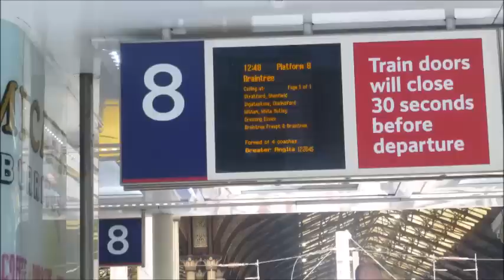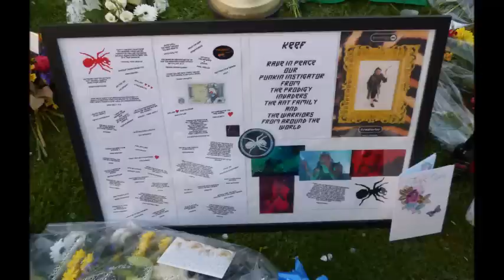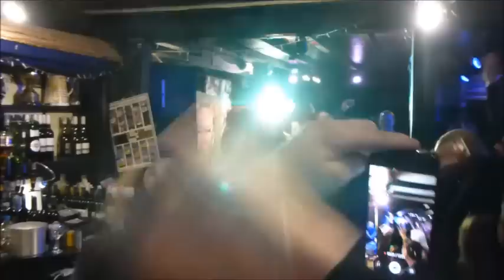Funeral of Keith Flint Rocking Bocking -The Prodigy's Music 29th March 2019 - uk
i believe in feathers n robins kinda stuff...  Cyrus the dog just knew, just broke me..
Tributes from Brixton Academy and T In The Park...  didn't see any from Glastonbury.. i mean Prodigy were due to play this year...

what the newspapers didn't know..

7pm The Retreat music was closed down by cops, the pub decided to serve no more alcohol..

procession went to The Angel where they ran out of beer, bottles and vodka..   good job the last train out of essex was 22.46 precisely, but raising the roof didn't end there, ohh no

R.I.P Mr Flint   💔🌈🎤🏍️🙏😪🐜       Forever Young

it's come to light the tragedy didn't stop there..  prodigy's long time crew member Con Murphy passed away exactly 2 weeks after keef's funeral..  R.I.P

the saying goes, 'things are meant to happen for a reason..'   now you can both look out for each other, you hear..!  🙏😪🐜